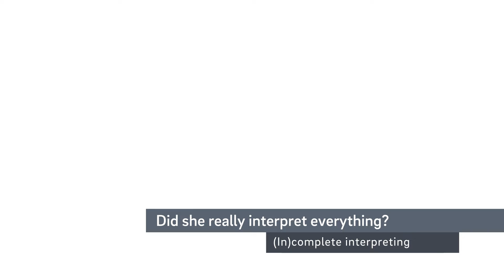Did she really interpret everything? (In)complete interpreting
An educational film for professionals on the topic of "Challenges: Irritations and possible resolutions in interpreted conversations".

The plot was improvised on the basis of a script. The actors are authentic persons who were or are professionals, interpreters, clients or patients themselves.

Darsteller_innen

Fachperson: Silke Koppermann
Dolmetscherin: Ella Nikulina
Klientin: Anna Chesnokova

Crew

Sprecherin: Siri Keil
Redaktion: Sarah Achter, Christoph Breitsprecher, Lena Emch-Fassnacht, Saskia Hanft-Robert, Prof. Dr. Mike Mösko, Michael Müller
Drehbuch: Christoph Breitsprecher, Lena Emch-Fassnacht, Michael Müller
Regie: Andreas Theurer
Kamera: Oliver Eckert
Kamera-Assistenz: Lasse Ohsten
Licht: Oliver Eckert
Montage: Georg Krefeld, Andreas Theurer
Ton: Michael Gentner
Tonmischung: Gavin Weiss
Maske: Pauline Weidner
Requisite/Ausstattung: FTA, Pawel Podborski FTA
Runner: Jan Hense
Motiv: dock europe, Björn Paetzold
Catering: Cantina fux & ganz, Uwe Roth
Kamera-Equipment: avt plus, Lea Schröder, Blickwechsel, Gerd Samland
Licht-Equipment: Electric Sun, Jan-Peter von Borstel
Filmversicherung: Media Assurances, Roman Schaller
Produzent Dreh: Andreas Theurer
Produzent Postproduktion: Georg Krefeld

Beiträge zur inhaltlichen Konzeption der Filme

Feyza Evrin, Helga Barbara Gundlach, Nazmi Kurtaj, Dr. Margarete Mehdorn, Nicolas Moumouni, Jessica T. Mueller, Ella Nikulina, Nancy Opoku-Mensah, Claudia Pausch, Selvinaz Pek, Tatjana Rama, Rabih Sacher, Jan Schröder, Mona Shaikh, Helen Zeggai

Frederik Busch, Doreen Grahl, Alexandra Gramatke, Sabine Henning, Utta Hoffmann, Sven Lewerentz, Tanja Van De Loo, Rolf Königshausen, Susanne Warnecke